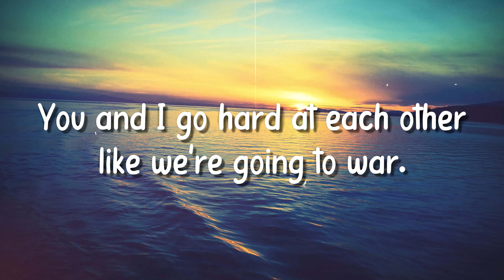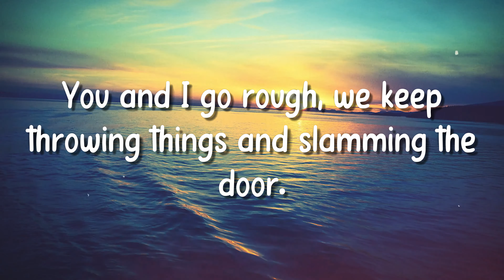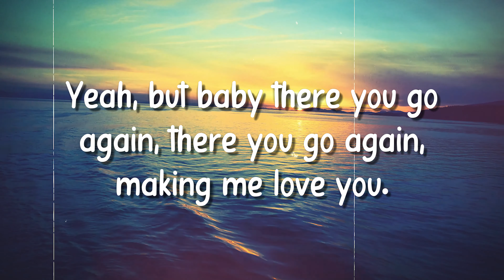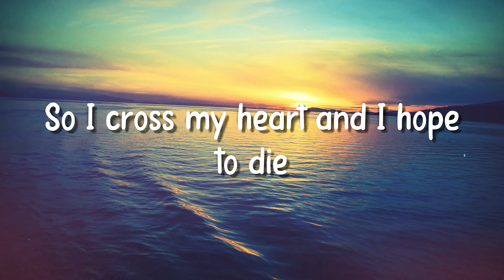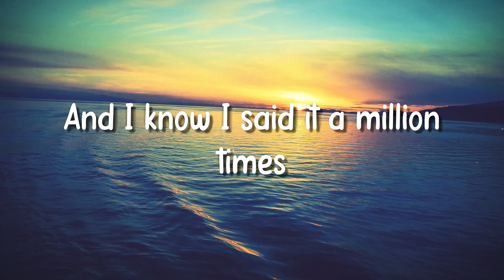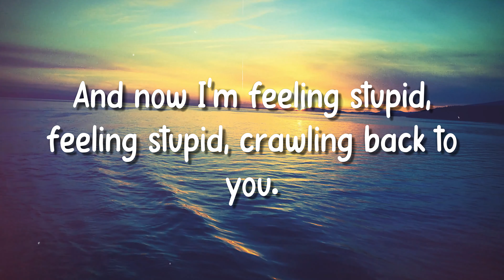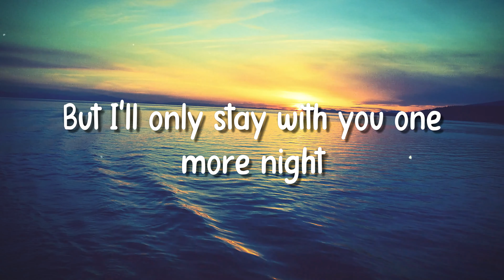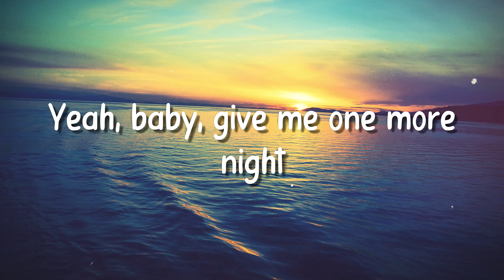One More Night - Maroon 5 (Lyrics Video)🌹